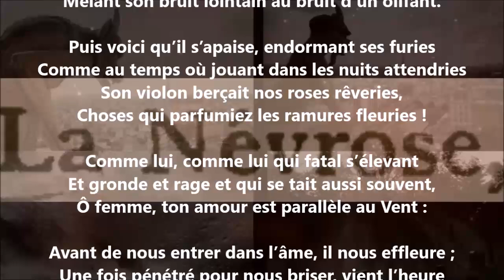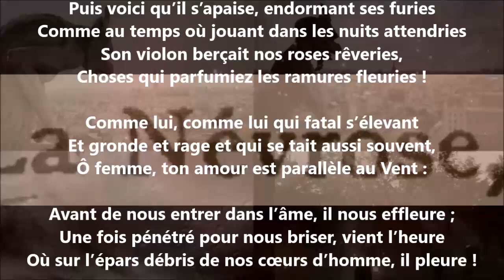Le vent, le vent triste de l’automne ! - Émile Nelligan lu par Yvon Jean